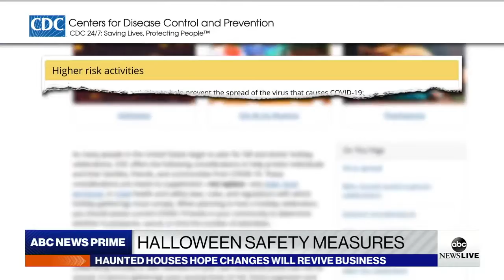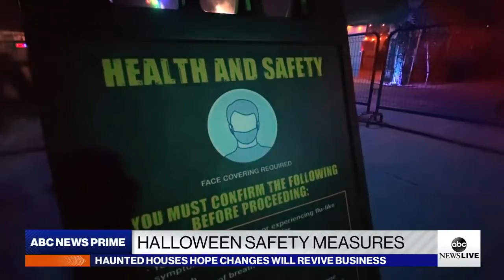MAKING HAUNTED HOUSE SAFE DURING PANDEMONIC COVID 19